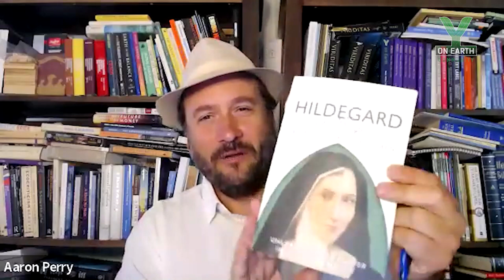Episode 134 - Reverend Matthew Fox on Hildegard von Bingen & "Viriditas"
Author, theologian, and spiritual elder, Reverend Matthew Fox, shares his profound wisdom and deep insights about the essential importance of our relationship with Mother Earth, our celebration of the Divine Feminine, and our connection with Creation Spirituality. Having written 40 books on spirituality, history, and culture, Reverend Fox draws upon centuries of knowledge and wisdom from indigenous and mystical traditions world-wide… particularly from the Rhineland Mystic Movement of the medieval European Renaissance, and a most extraordinary woman at its helm: Hildegard von Bingen.

In his book Hildegard of Bingen: A Saint for Our Times – Unleashing Her Power in the 21st Century, Reverend Fox discusses the towering insights, inspirations, and contributions from Hildegard von Bingen, the 12th century abbess, writer, painter, composer, theologian, herbalist, healer, feminist, rabble-rouser, and mystic known as the “Sibyl of the Rhine.” Hildegard von Bingen had an extraordinary life of awakened mystical experiences (including visions of angels and stirring experiences of the Divine flowing and flowering through nature ~ especially in the form of the “great greening” life-giving energy which she called “Viriditas”), of creative “renaissance” genius, of executive leadership of her Abbess, and of engaged social and political activism, including numerous written critiques of corrupt popes, kings, and other potentates beholden to the ossified power-grip of patriarchal hierarchies.

ABOUT HILDEGARD VON BINGEN
Impacting great figures from Bernard de Clairvaux to Thomas Aquinas, Meister Eckhart, Francis of Assisi, Julian of Norwich, and Albertus Magnus, Hildegard von Bingen emanates influential ripples throughout society and across time. She celebrates music, song, joy, wetness, the dripping “sap of life”, the greening power of the Holy Spirit, and the special invitation to co-create with Divine immanence that is among our unique birthrights as human beings. With roots in the Celtic mysticism of pre-historic Europe and even lesser-known connectivity between Celtic peoples and the Hopi and other indigenous nations across the Atlantic, Hildegard von Bingen represents a certain AI – “authentic intelligence” – that is essential for the great turning that humanity is currently experiencing on planet Earth in the 21st century.

And Reverend Matthew Fox, a towering luminary in his own right, shines the light of hope, truth, inspiration, and loving compassion on all of this for us. In this episode, he discusses the web of life, the wisdom of understanding “original blessing” (and Original Instructions) instead of “original sin,” the deep pathology of dualistic religious systems that promulgate theological errors like the separation of mind and body, the separation of spirit and matter, the justification of patriarchal dominance, the oppression of women and indigenous peoples, and the diminution and desecration of the Divine ~ especially the Divine’s immanent Creation and the Divine Feminine and Creatrix aspect of Cosmic Divinity.

Although many of us engaged in the sustainability and regeneration movement might spend much of our time focused on technological developments, innovative economic systems, and ecosystem restoration practices, the fundamental worldviews / gestalts / and Weltanschauungen laid bare by luminaries like Matthew Fox and Hildegard von Bingen are essential for our deep psycho-spiritual and cultural healing. If we are going to evolve in order to heal, restore, survive, and thrive as humans on planet Earth, we are going to need much more embodiment of the wisdom that luminaries like Hildegard von Bingen and Reverend Matthew Fox reveal.

ABOUT REVEREND MATTHEW FOX
Reverend Matthew Fox is an elder, activist, spiritual theologian, and the author of 34 books on spirituality and culture. He has taught at Stanford University, and is the founder of the University of Creation Spirituality. He was a member of the Dominican Order of the Roman Catholic Church for 34 years until silenced by the Vatican in 1989 and formally dismissed in 1993. Now an Episcopal priest, he travels extensively sharing his vision of a spirituality that includes mysticism and social justice rather than patriarchal orthodoxy, and that celebrates the marriage of the Divine Feminine and the Sacred Masculine. He has written 40 books and co-founded both the Cosmic Mass Movement and the Order of the Sacred Earth.